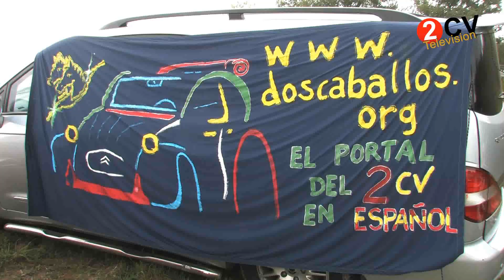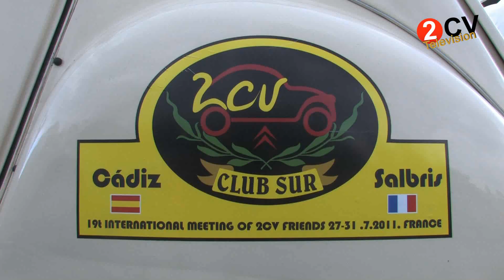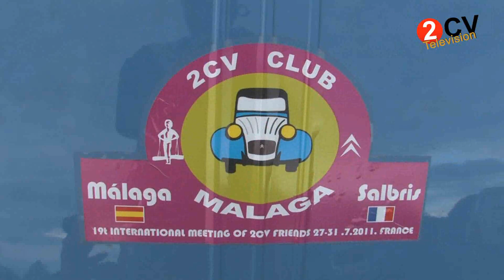Entrevista a RAPIDTUNING, tremacer & trueno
Visita a la zona del foro donde recogimos el sentir general de los españoles que estuvieron en la mundial celebrada en Salbris